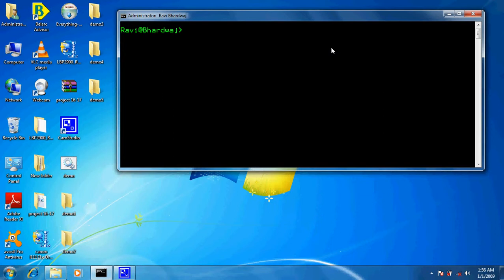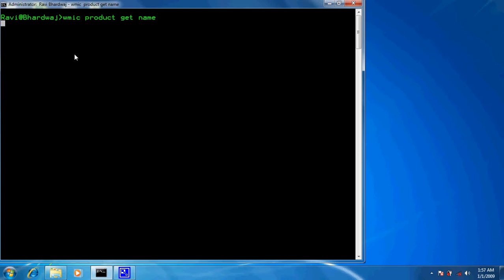how to get application name using wmic command